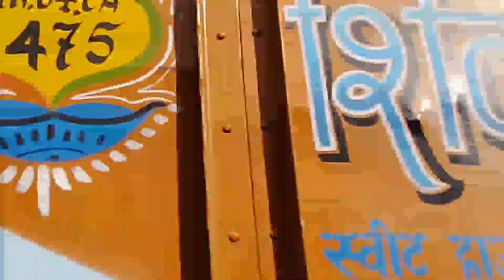way of Nainital